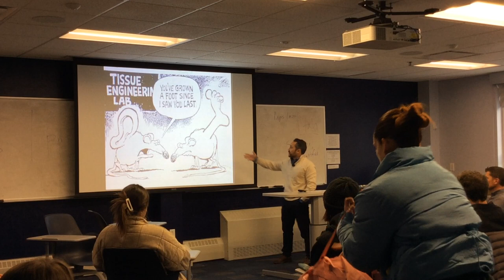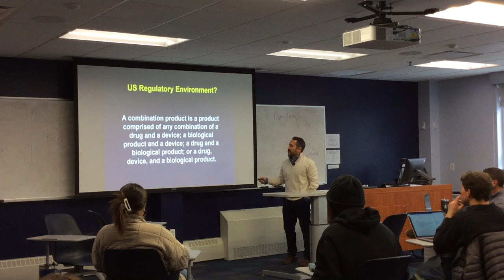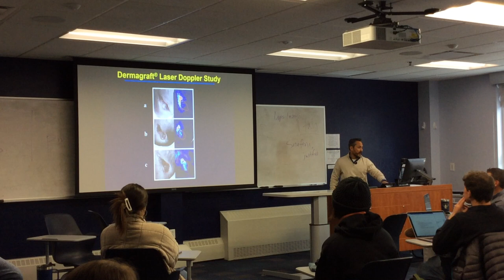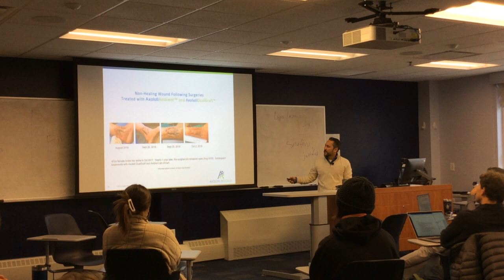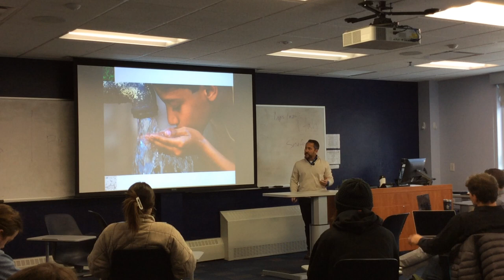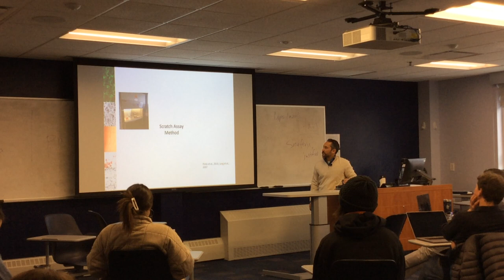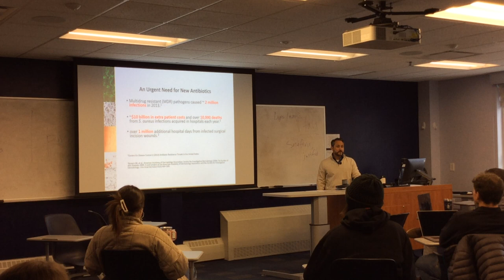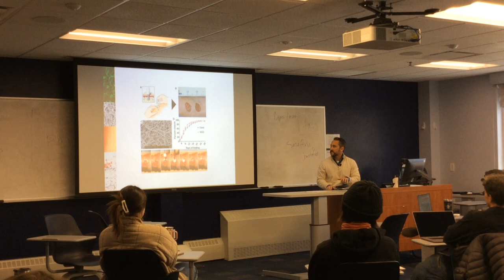BIO 504, “Introduction to Tissue Engineering “, February 28, 2023